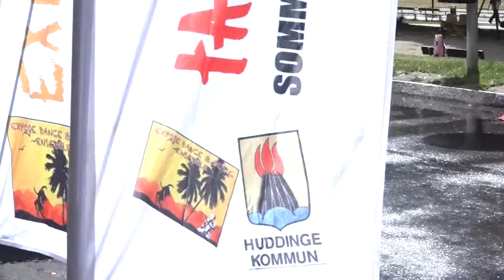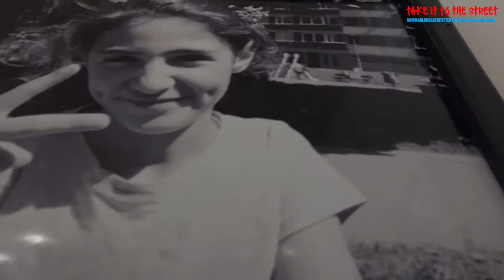Take it to the street sommarlovsaktiviteter 2017- Avslutning